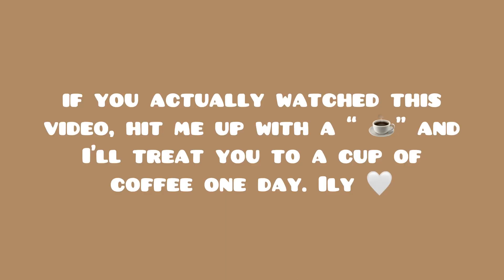a pointless video you don’t have to watch ☕️